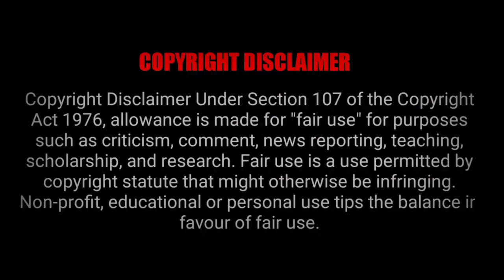Don't Fear Ghost Caught | நான்கு கால் பேய்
This video's shows real ghost .@mayavanspot9906

Annamarkovil Festival

Maduraiveeran Poosai